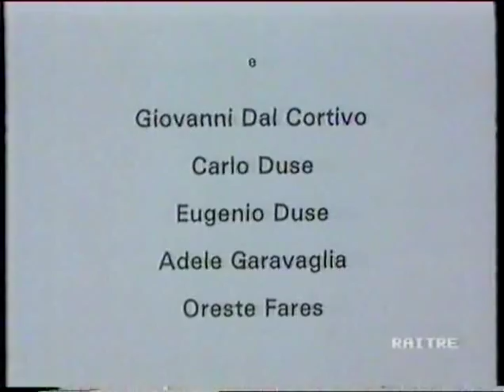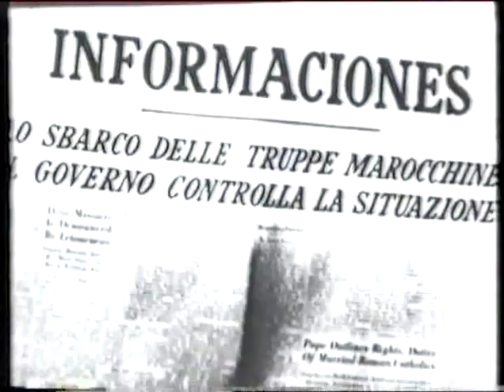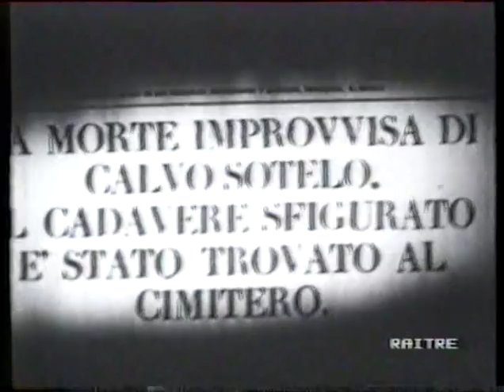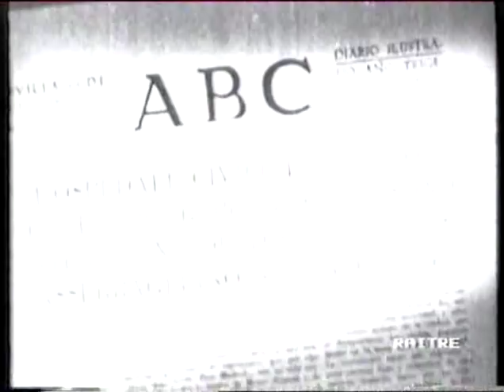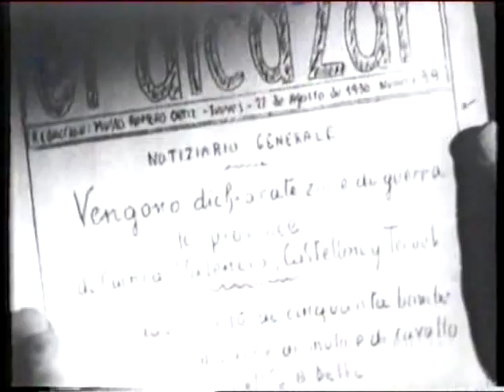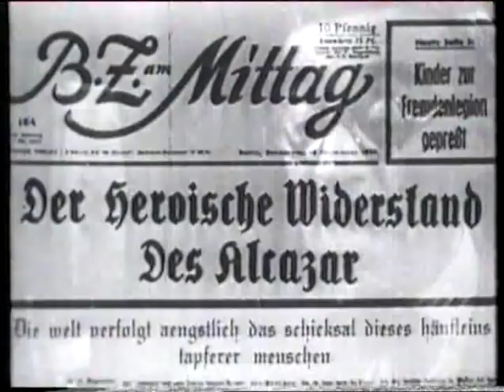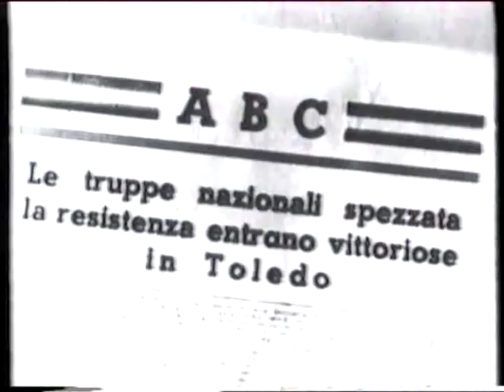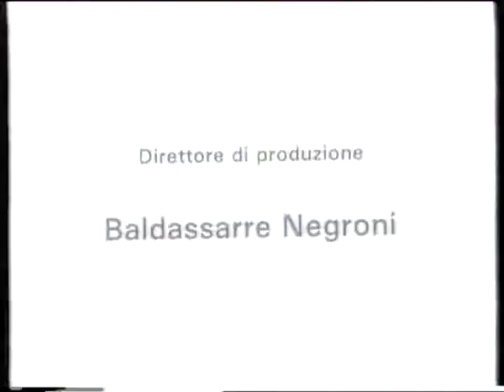FILM Cinema di Regime L'assedio dell'Alcazar 1940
L'assedio dell'Alcazar è un film di Augusto Genina del 1940. Vinse la Coppa Mussolini per il miglior film italiano alla Mostra Internazionale d'Arte Cinematografica.
Rievocazione storica dell'assedio dell'Alcázar, nel presidio militare di Toledo, e della resistenza dei militari e della popolazione durante la guerra civile spagnola.

Oltre un mese di assedio degli antifranchisti, con la narrazione della vita quotidiana, delle nascite e delle morti, degli stenti delle famiglie terrorizzate e dei militari che s'oppongono ai tentativi del nemico d'entrare nella cinta fortificata. Continui bombardamenti sia dall'aria che da terra, sino all'arrivo delle truppe franchiste.